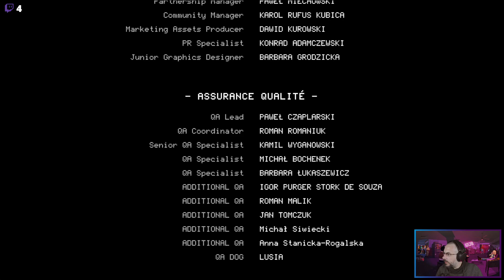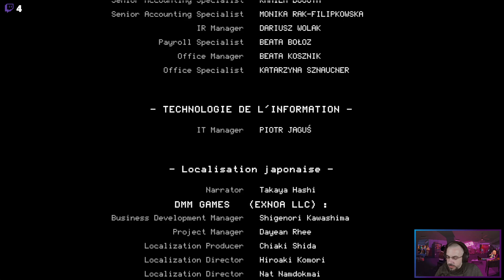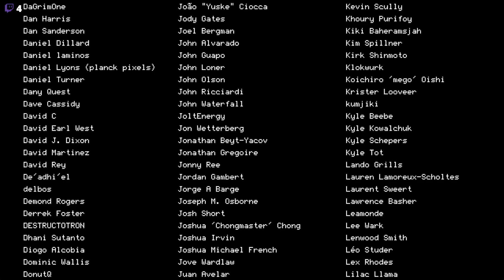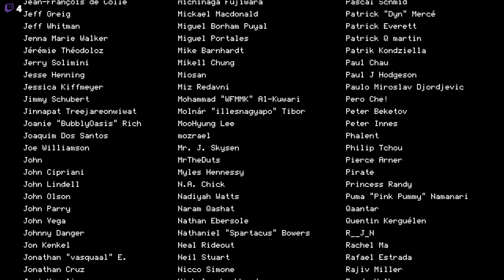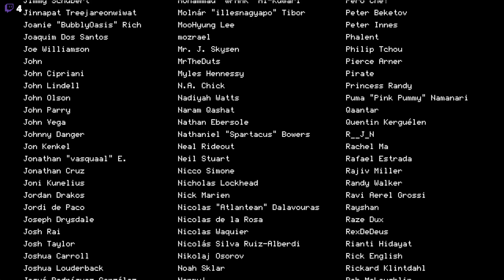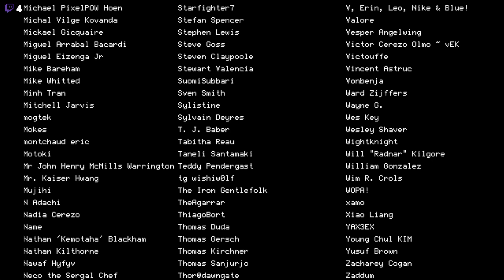[FIN] Les enfants de la Mortadelle